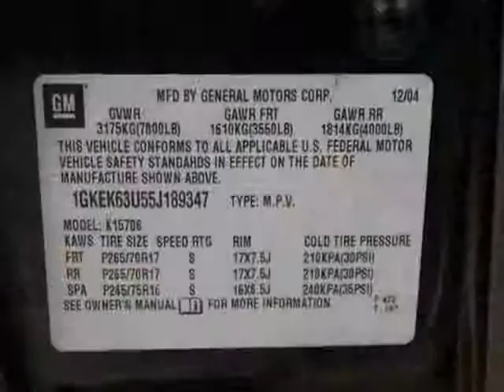2005 GMC Yukon Denali SUV - Marietta, GA